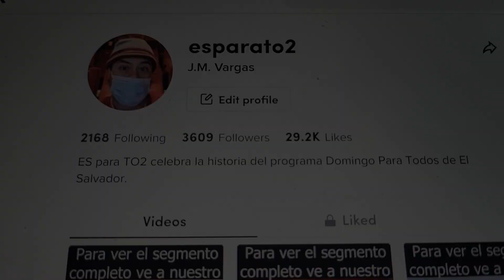0126 iSamba Sexy! iBanda de Guerra! iPastel! Feliz 2do Aniv. - Domingo Para Todos, 30 de Abril, 1989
Una sexy bailada de samba por el elenco de DPTO2 nos da la bienvenida al Segundo Aniversario del programa del 30 de Abril de 1989. Luego, con el ganador del carro Yugo de fondo, una banda de guerra estudiantil (ahora de paz) dirige al público a cantar 'Feliz Cumpleaños.' Créditos acompañan el tema del 2do aniversario. NUESTRA CELEBRACION DEL 35 ANIVERSARIO DE DPTO2 CONCLUYE ESTE VIERNES 6 DE MAYO CON EL CONCIERTO DE MAGNETO DE 1994. iNO TE LO PIERDAS!